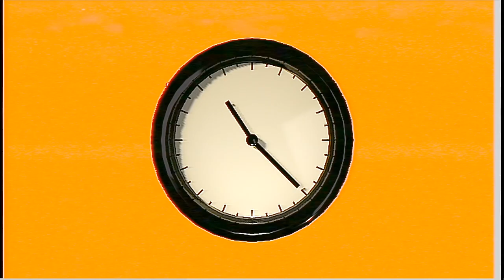thanks, man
the thanks man prepares a tasty turkey

3d animation, models, and music by sam of the am